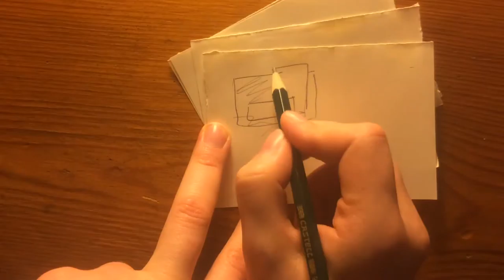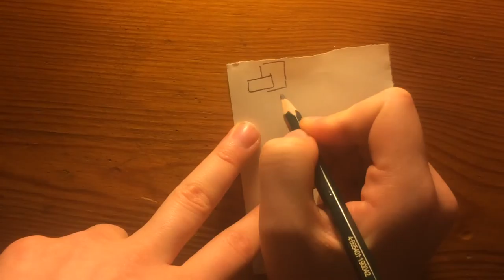Composition tips!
Sorry for the audio quality!! I hope it's not too distracting.